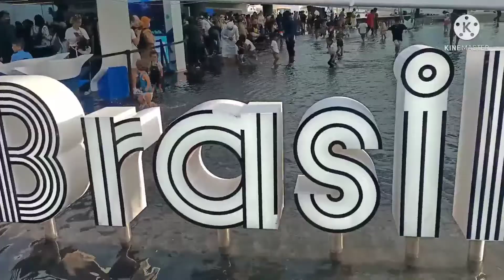BRASIL PAVILION EXPO DUBAI 2022